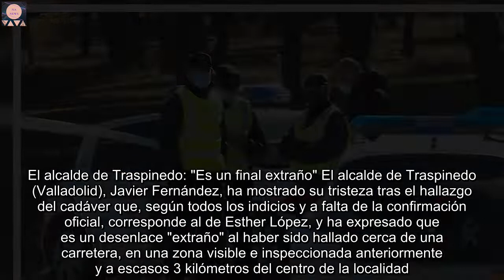Encuentran un cádaver en Traspinedo que podría ser el de Esther López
Todos los indicios que maneja la Guardia Civil apuntan a que el cadáver encontrado esta mañana a escasos tres kilómetros de Traspinedo (Valladolid) y muy cerca de la carretera que da acceso a esta localidad es el de Esther López, aunque no habrá confirmación oficial hasta que se levante el cadáver y se realice la autopsia. La delegada del Gobierno en Castilla y León, Virginia Barcones, y el jefe de la Comandancia de la Guardia Civil de Valladolid, Miguel Recio, han explicado a los medios trasladados a la zona donde se ha hallado el cadáver que ha sido un hombre que paseaba quien a las 10:30 ha visto algo "extraño" en las inmediaciones de esta carretera y ha dado aviso a la Guardia Civil que ha encontrado el cadáver.La ubicación ya había sido rastreada Esta zona ya había sido inspeccionada por lo que la hipótesis que cobra más fuerza es que alguien podría haber dejado el cuerpo allí esta madrugada. La compatibilidad de que el cadáver encontrado sea el de Esther es "muy elevado" ha declarado la delegada del Gobierno y, de hecho, ha apuntado que los primeros a los que la Guardia Civil les ha dado la noticia de este hallazgo han sido los familiares de Esther. Sobre la investigación, la delegada ha explicado que se están poniendo todos los medios para aclarar lo sucedido y ha pedido que se deje investigar. Por su parte, el jefe de la Comandancia de la Guardia Civil de Valladolid, Miguel Recio, ha explicado que hay que esperar al levantamiento del cadáver, previsto para esta tarde, para confirmar con plena seguridad que el cuerpo es el de Esther. Recio, preguntado sobre si el cuerpo podría haber sido dejado por alguien en esta zona que ya había sido rastreada previamente, no ha concretado esta posibilidad y ha recordado que el caso está bajo secreto de sumario.El alcalde de Traspinedo: "Es un final extraño" El alcalde de Traspinedo (Valladolid), Javier Fernández, ha mostrado su tristeza tras el hallazgo del cadáver que, según todos los indicios y a falta de la confirmación oficial, corresponde al de Esther López, y ha expresado que es un desenlace "extraño" al haber sido hallado cerca de una carretera, en una zona visible e inspeccionada anteriormente y a escasos 3 kilómetros del centro de la localidad. En declaraciones a Efe, el alcalde ha mostrado su indignación por este final y ha asegurado que es un día muy triste, especialmente para los familiares de Esther, con los que ha hablado y que se encuentran totalmente rotos, según ha explicado.